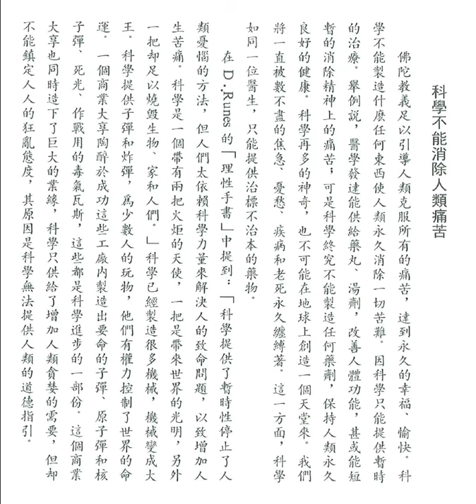宗教在科學時代之 科學不能消除人類痛苦 (釋迦的哲理是甚麼之四十六之六)【粵語】